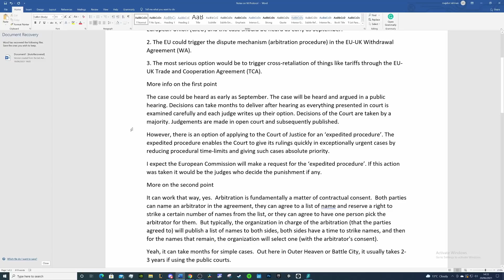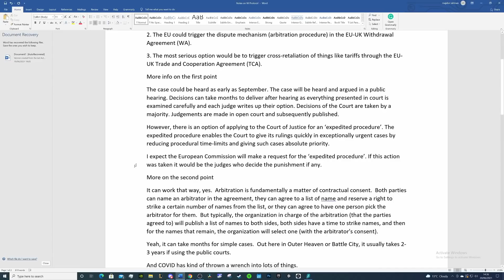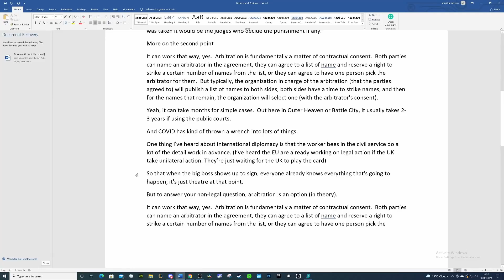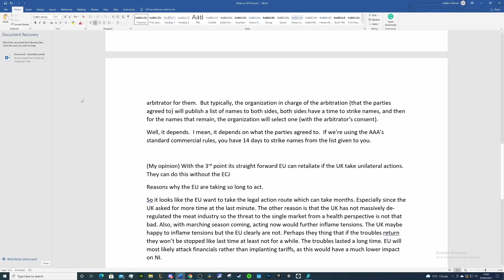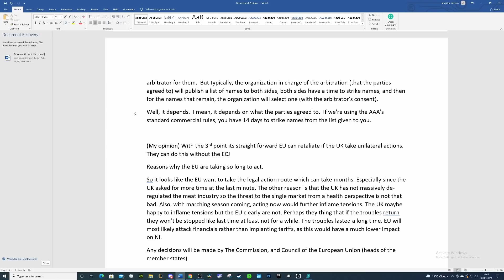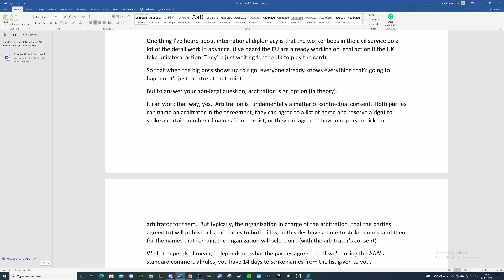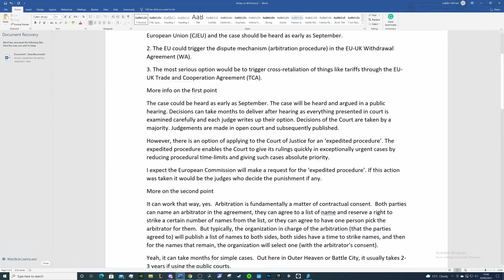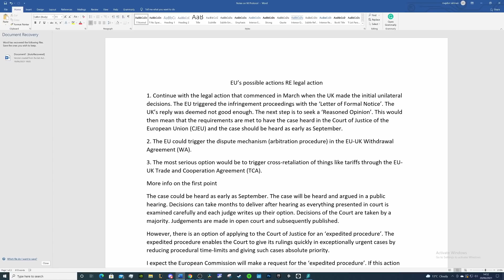Brexit: Analysis on the EU's options if the UK takes unilateral actions again RE NI Protocol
Nothing to report